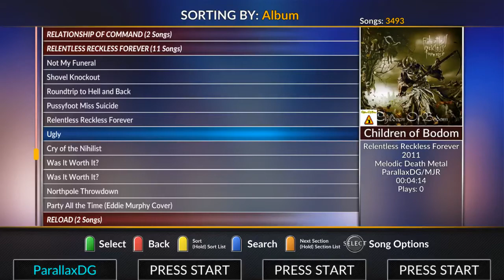Children of Bodom - Ugly (Clone Hero Custom Chart Preview)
Probably my favorite track off of the album, I love how there's fast thrashy riffs mixed with slower mid tempo ones. The chorus is really neat and the guitar solo is easily one of Alexi's best.

Also it's a bot playing.